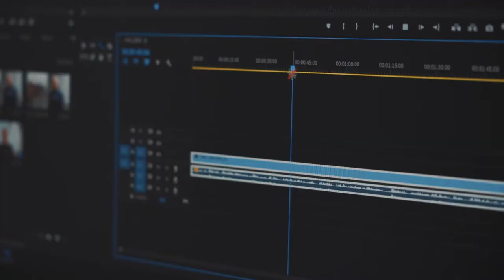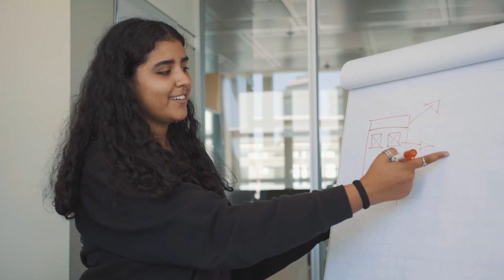Werde Mediamatiker/-in EFZ bei ewz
Ein Einblick in den Alltag als Mediamatiker/-in bei EWZ.